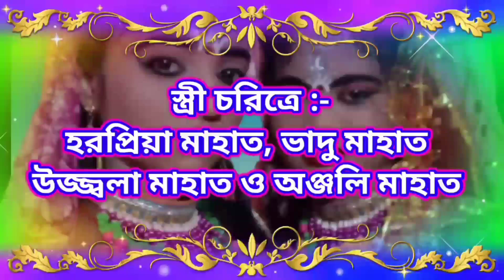মহিলা মনসা মঙ্গল 💥শুক্লা মনসা মঙ্গল 💥Ledies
মহিলা মনসা মঙ্গল 💥

মহিলা মনসা মঙ্গল 💥শুক্লা মনসা মঙ্গল 💥নতুন মহিলা মনসা মঙ্গল 🙏🙏
মহিলা মনসা মঙ্গল 💥শুক্লা মনসা মঙ্গল 💥new manasa mangal

Shukla Mansa Mangal

New HD Manasa Mangal Party .

This Party Team Leader :-Kumari Harapriya Mahato

Performed by :-Shukla Manasa Mangal Party

Released from :-Purulia Parab" You Tube Channel "

Cemera $Editing :-Bikash Mahato ( 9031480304 )

Manager :-Rakhahari Mahato
Presented:- Bikash Mahato,

💥বয়ের নাম :-শ্বেতাম্বর এর স্বর্ণ  বাসর 💥

পরিচালনায়:- বিশ্বদেব মাহাত
       💃 স্ত্রী চরিত্রে 💃
ভাদু মাহাত, উজ্জ্বলা মাহাত সীমা মাহাত ও
হরপ্রিয়া মাহাত
👉👉ঠিকান 🙏
গ্রাম :-শুক্লা
পো:- রসিকনগর
থানা :-বোড়াম
জেলা :-পূর্বি সিংহভূম, ঝারখন্ড

🙏🙏THANKS 🙏🙏